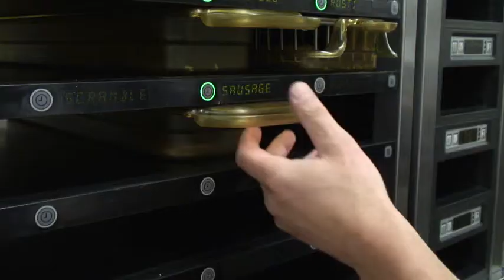Breakfast Wrap 2011